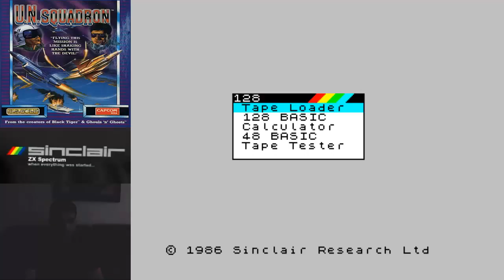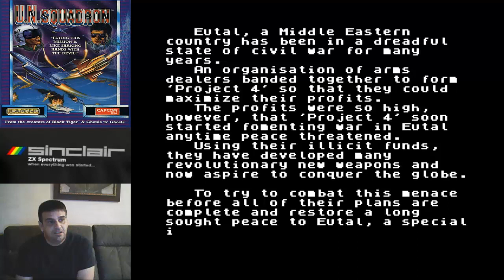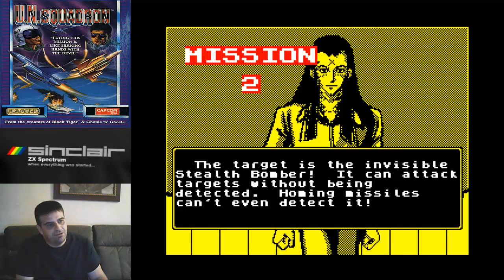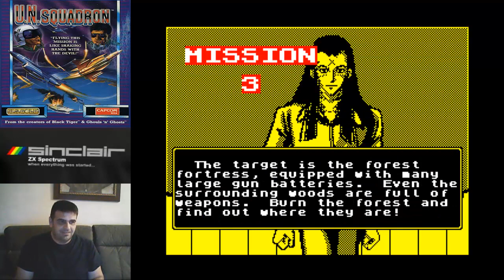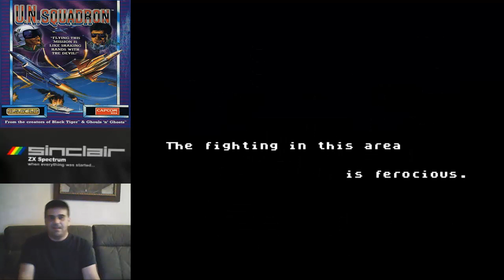U.N. SQUADRON GAMEPLAY COMENTADO ZX SPECTRUM